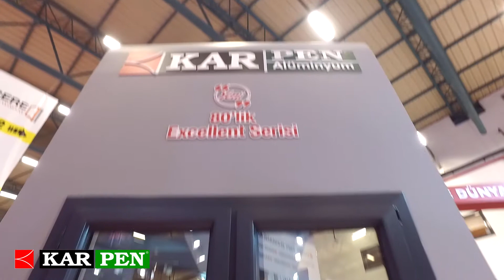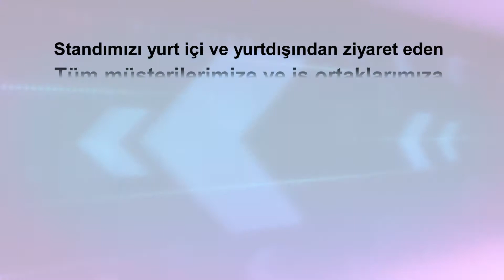Karpen 2018 Tüyap Avrasya Pencere Fuarı